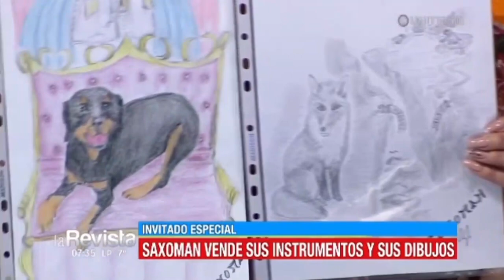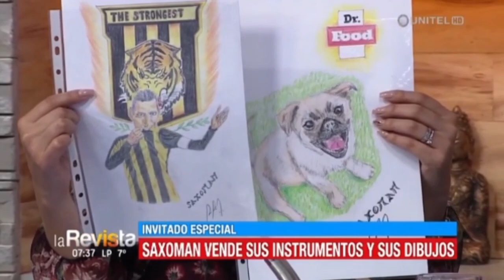Saxoman en La Revista de Unitel Vende su Guitarra y su Charango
Tu mi amigo que esperas para Reservar tu Show Online, Pedir tu Dibujo Personalizado o dedicar una de las canciones de SAXOMAN Y LOS CASANOVAS a esa persona especial (cumpleaños, amor, amistad, etc)
para Contactos y Reservas: